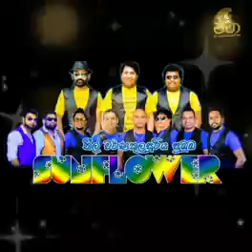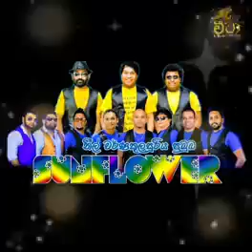❤🌞 Sunflower with my Birthday party ❤ 2022/11/25 Matara - Middeniya 🌞❤